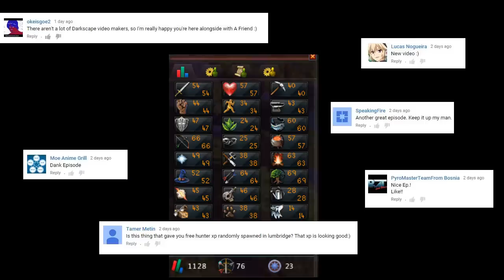DarkScape - Road to QBD Ep.8 - 1100 Total level!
New world PvP game mode for RS3 :D This should be fun!

Welcome to my new series, where i'll be going for max combat, level 138! This will be done on the Official RS3 Ironman Mode!  It might not be as big as A Friend but I hope you like it ;)